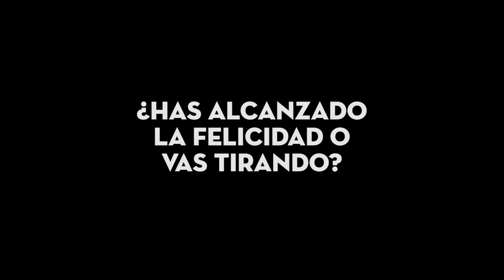El PAREDÓN: Lucía Taboada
Lucía Taboada (Vigo, 1986) ha vuelto a la carga con un nuevo manual: Fuera complejos para imperfectas publicado por Planeta e ilustrado por Raquel Córcoles. Una guía para reírnos de las cosas que nos atormentan.